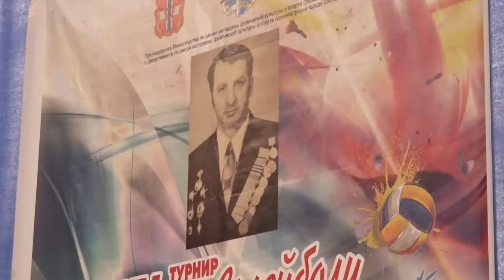25-й турнир по волейболу среди женских студенческих команд, посвященный памяти Семёна Расина